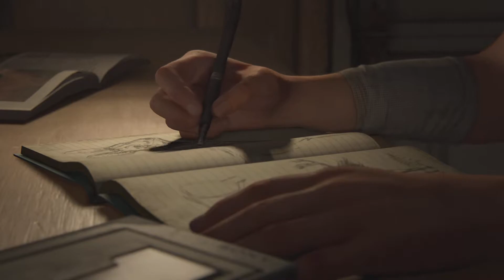The Last Of Us 2 PS5 Gameplay Part 1